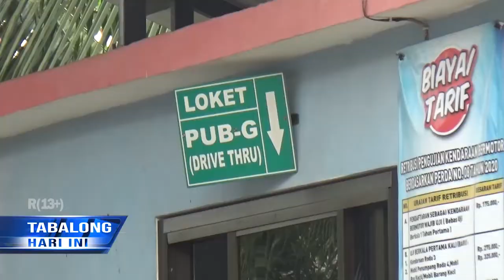UPTD Balai PKB Tabalong Jalani Akreditasi